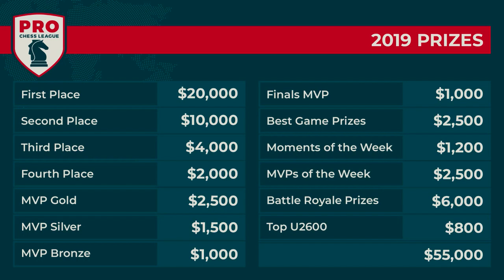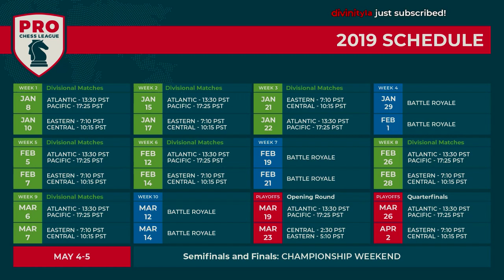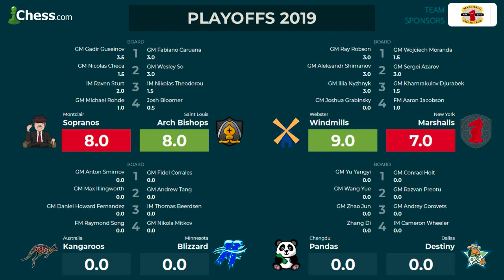PRO Chess League Playoffs: Arch Bishops vs. Sopranos And Marshalls vs. Windmills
Fabiano Caruana. Wesley So. Can the Montclair Sopranos stop this incredible powerhouse for Saint Louis Arch Bishops in the 2019 PRO Chess League Playoffs?